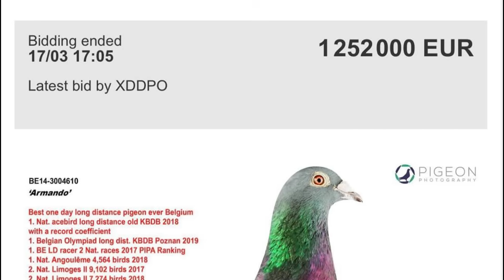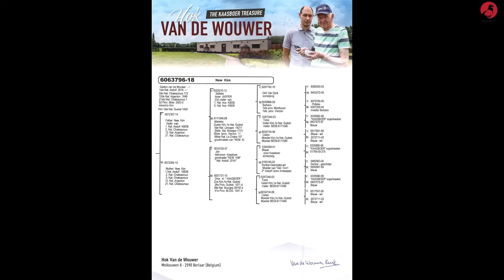Do Expensive Racing Pigeons Really Breed Winners?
Many fanciers believe a pricey pedigree guarantees champion offspring—but does it? In this deep-dive investigation, we uncover the real science behind elite genetics, why million-dollar pigeons still fail, and what truly determines breeding success. From polygenic inheritance to management mastery, this video reveals the truth every breeder needs to know.